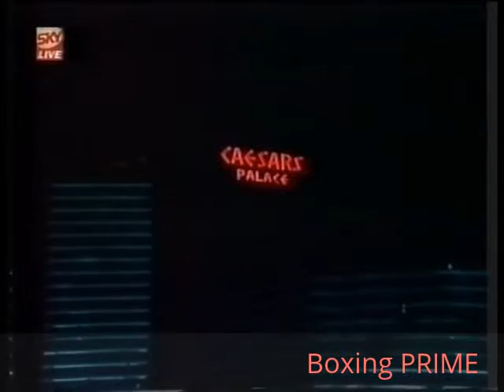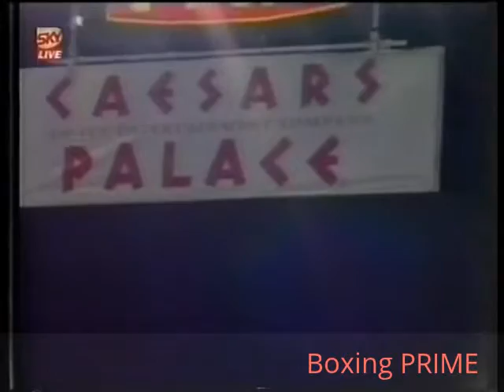HOLYFIELD V BOWE III (FULL FIGHT SKY UK)